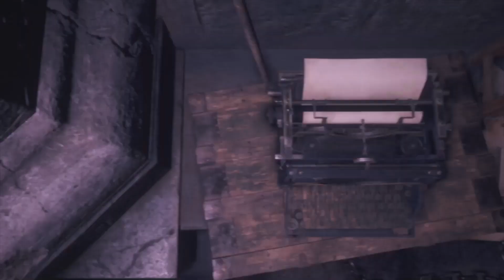Part 40 Treasures and puzzles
As a heads up, I'm in the process of transferring over all the videos from this channel to my back up channel, which you can find in the description of this channel.

This'll be my walkthrough for the new RE4 Remake. Feel free to point out stuff that I miss along the way. I'll most likely end up back tracking to pick up other treasures and such. Likes, shares, and subscribes are always appreciated.

I'll try to keep a somewhat consistent upload schedule, since my current job can get difficult sometimes. I'll try to have at least 1-2 videos coming out at least every once a week.